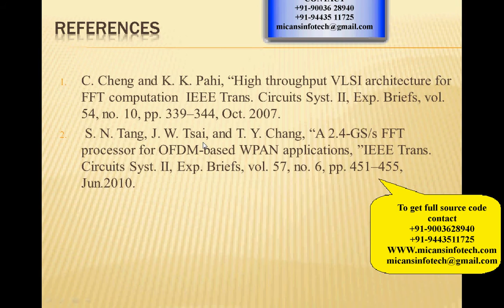A Combined SDC-SDF Architecture for Normal I/O Pipelined Radix-2 FFT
A  Combined SDC-SDF Architecture for Normal  I/O  Pipelined  Radix-2  FFT -IEEE PROJECT 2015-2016

COMPANY PROJECTS,
INTERNSHIP TRAINING,
MECHANICAL PROJECTS,
ANSYS PROJECTS,
CAD PROJECTS,
CAE PROJECTS,
DESIGN PROJECTS,
CIVIL PROJECTS,
IEEE PROJECTS,
IEEE PROJECTS IN PONDY,
IEEE PROJECTS,
EMBEDDED PROJECTS,
ECE PROJECTS PONDICHERRY,
DIPLOMA PROJECTS,
FABRICATION PROJECTS,
IEEEPROJECTSINPONDICHERRY,
PROJECTDEVELOPMENTCENTRE